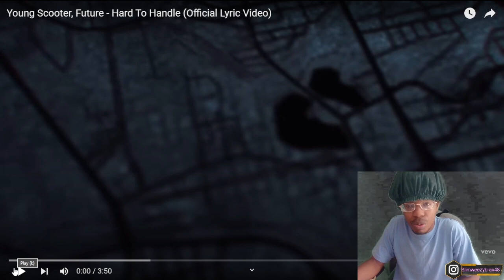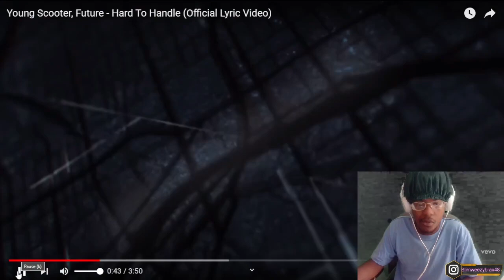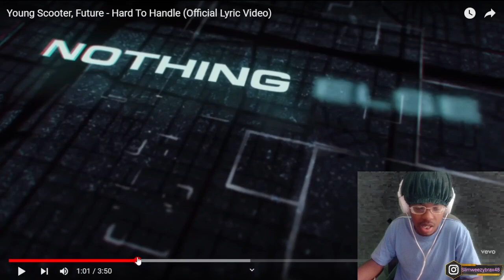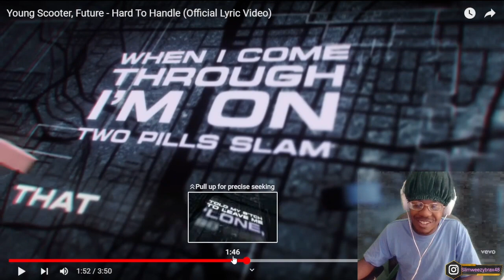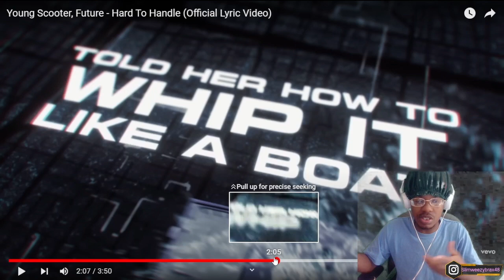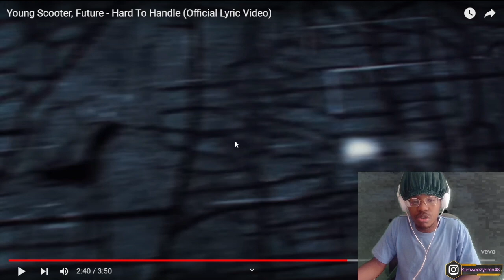FUTURE CHIL!!!| Young Scooter, Future - Hard To Handle (REACTION!!)